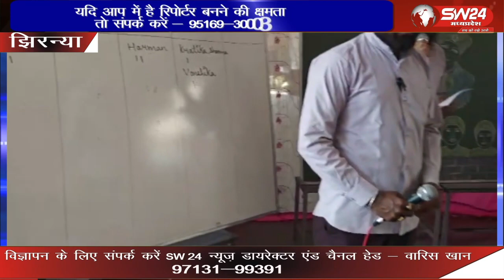खालसा एकेडमी झिरन्या में वीर बाल दिवस मनाया गया, बच्चों को इस अवसर पर गुरु गोविंद सिंघ जी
खालसा एकेडमी झिरन्या में वीर बाल दिवस मनाया गया, बच्चों को इस अवसर पर गुरु गोविंद सिंघ जी एवं साहबजादो का इतिहास बताया गया
झिरन्या से सुखदीप भाटीया की रिपोर्ट।